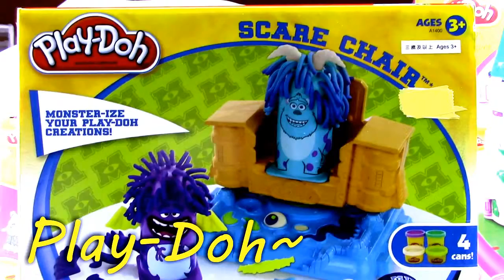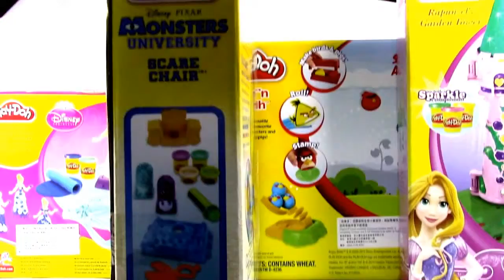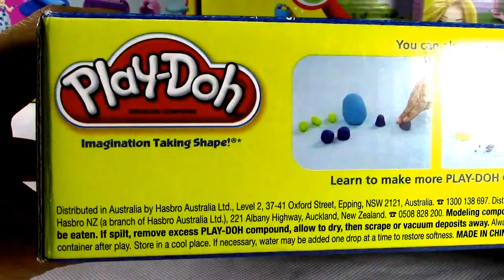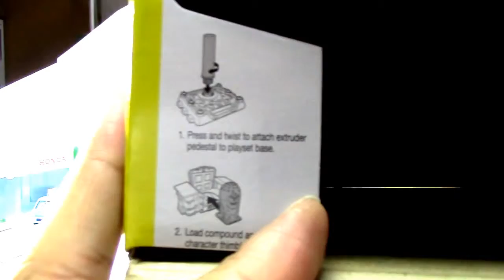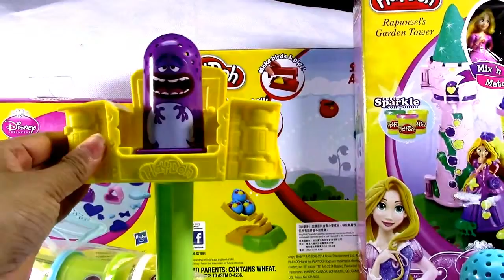プレイDohシリーズ: ディズニーピクサー『モンスターズ ユニバーシティ』Scare Chair 理髪店セット 第1弾 01826 jp-c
【面白いプレイDoh】Fun with Play-Doh
プレイ ドー  Play-Doh
FIMO粘土
ディズニー ピクサー Disney Pixar
モンスターズ ユニバーシティ Monster University
理髪店 Barber Shop